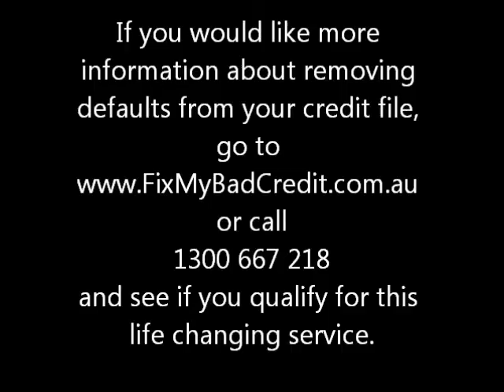Anveet talks about his experience with MyCRA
Anveet came to MyCRA credit rating repairs to take advantage of our credit repair service.  Within a couple of months Anveet and his wife will settle on their new home with clean credit. Congratulations Guys !!